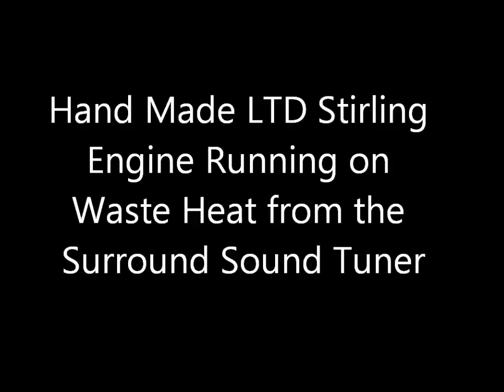Hand Made LTD Stirling Running on Waste Heat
- The tuner for the TV sound system puts off just enough heat to keep this Stirling Engine running.  This is a Low Temperature Differential (LTD) Stirling Engine that was designed and built by Jim R. Larsen.  You can find books by Jim R. Larsen on Amazon.com and at StirlingBuilder.com.